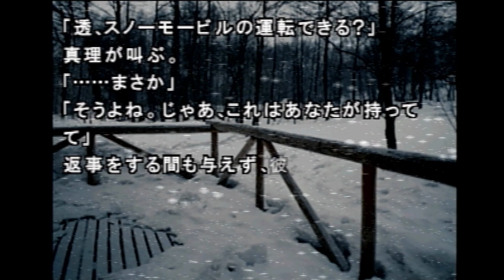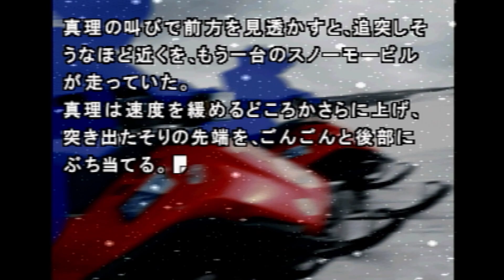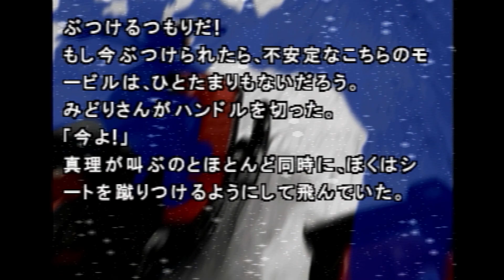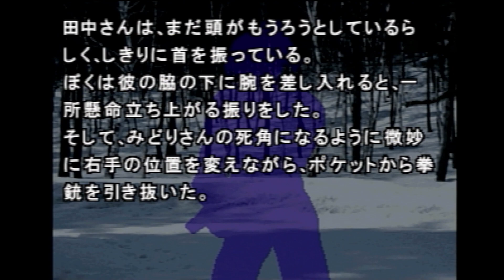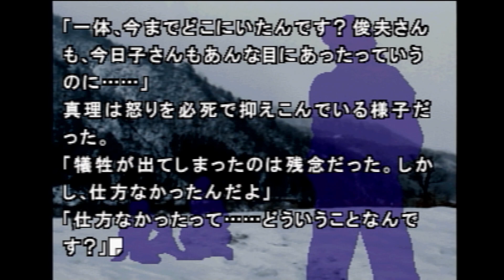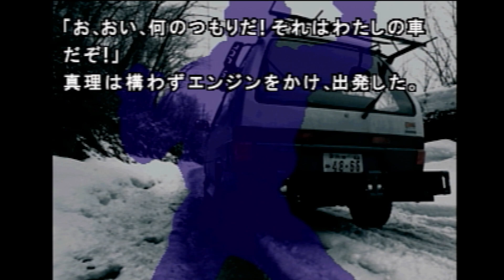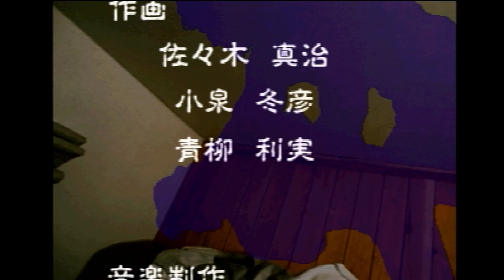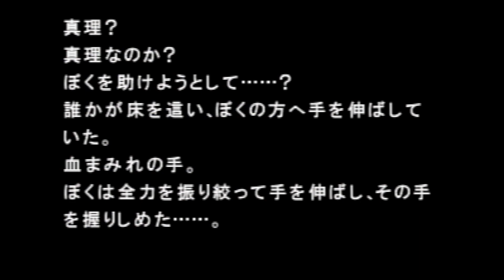#23 凄腕スパイたちの末路【かまいたちの夜 特別編／3人実況】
サムネ撮影に余念がない
※一緒に遊んでいる人たちへの誹謗中傷お止めください

▼一緒に遊んでる人
八神颯

かまいたちの夜 特別編